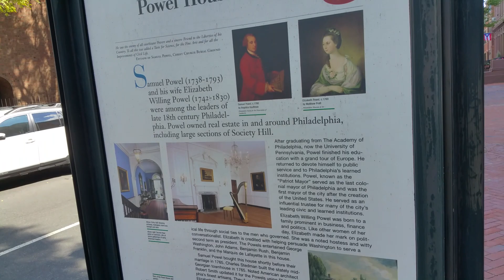Неконцептуальная бродилка по Филадельфии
Лето, жара... Филадельфия